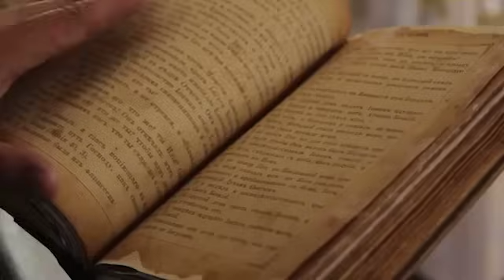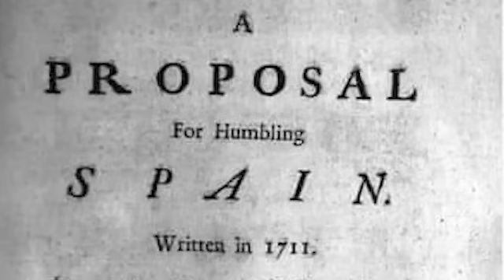Bolívar y San Martín ¿Héroes o villanos?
En estas fiestas patrias analizamos las luces y sombras de dos personajes fundamentales para la independencia del Perú: Simón Bolívar y José de San Martín, en una entrevista para el canal de Gustavo´s World.

Capitan Peru:

El Capitan Peru, Rafael Aita rs autor de dos grandes libros:
📖 Autor: libro El Secreto del Último Inca y
📖 Pachacútec: El Estratega del Imperio